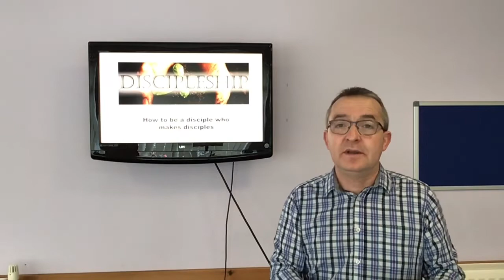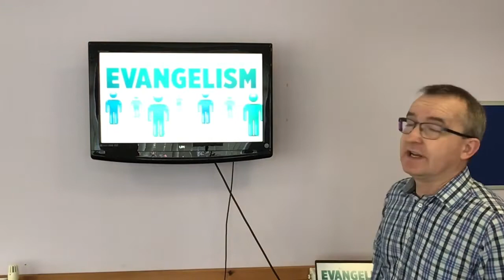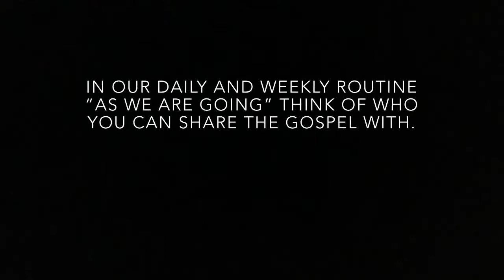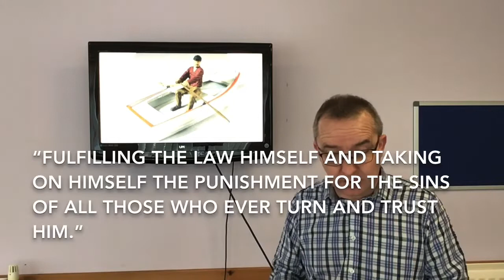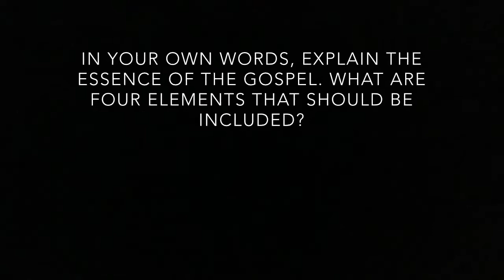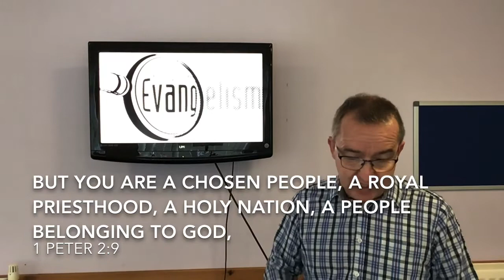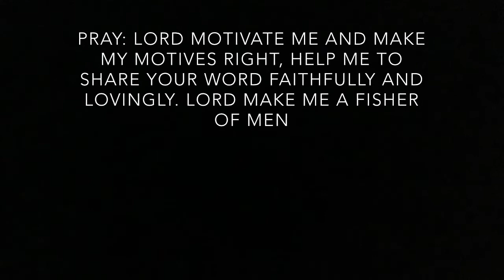EVENING - Discipleship - Evangelism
Tonight Stephen brings us the penultimate talk in our Discipleship Series - Evangelism.